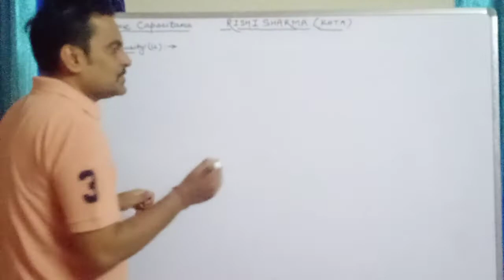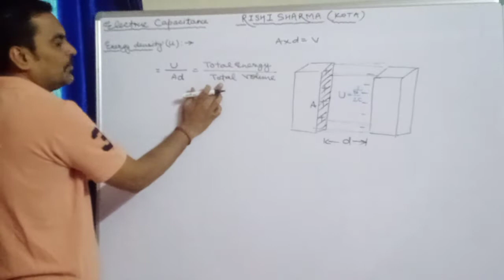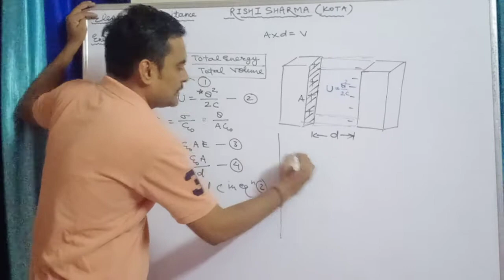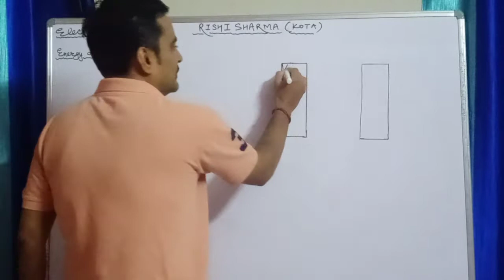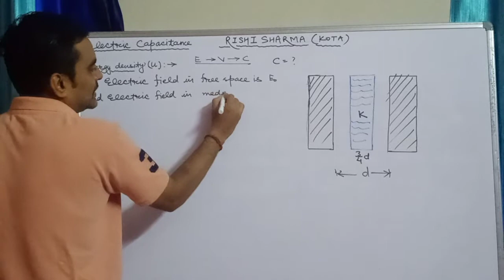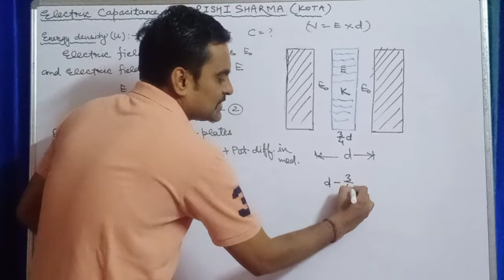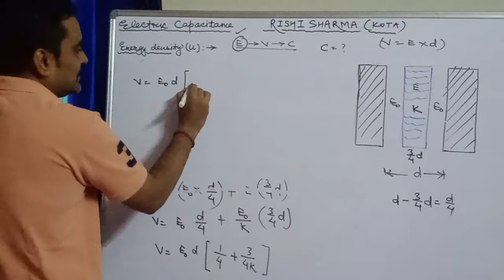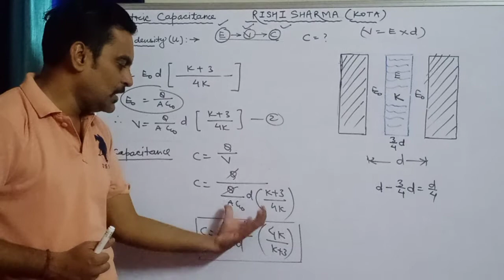Energy density for a parallel capacitor।।electrostatics।।RISHI SHARMA।।